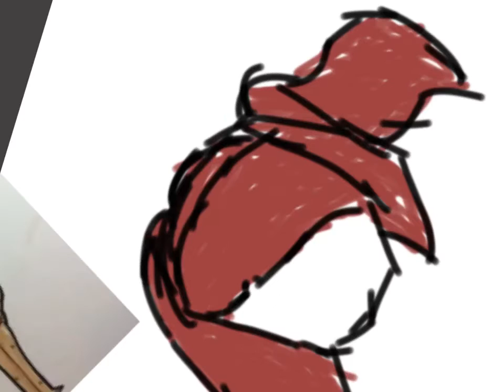Speedpaint Love~Love Paradise Nicole!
I am a stupid fake Aphmau fan and I am not Aphmau's daughter. I just lied.